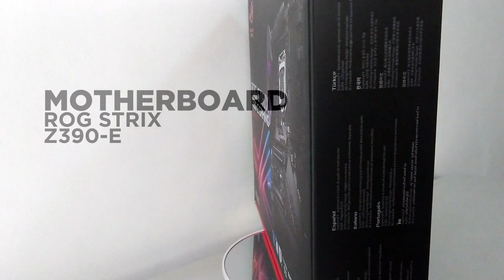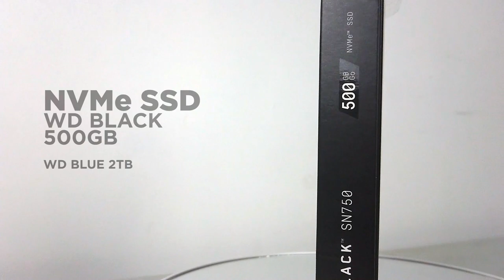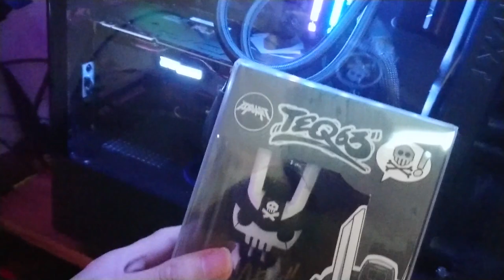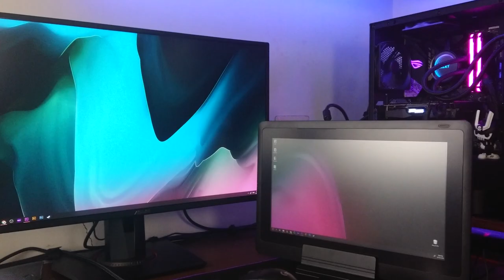2020 PC build - RTX 2070 SUPER mini i7 9700k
This will be my new system for gaming and productivity for 2020.

I ordered all the parts I used in this build online, thru Lazada. If you wanna build this for yourself, you can buy all the part I used from these trusted sellers:

Filmed with Sony Xperia XZ Premium & Canon eos 750d